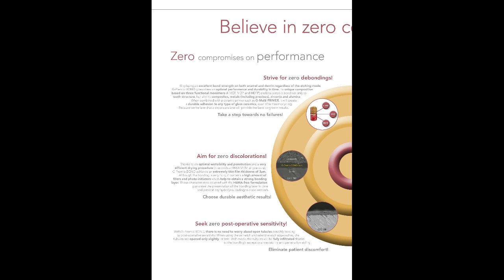G Premio Bond from GC